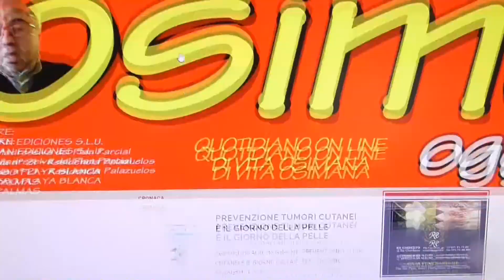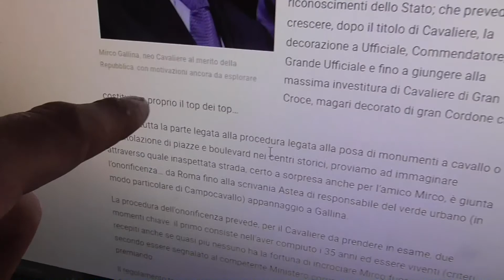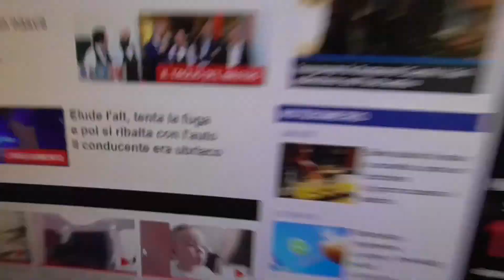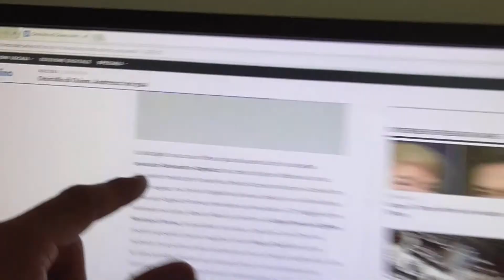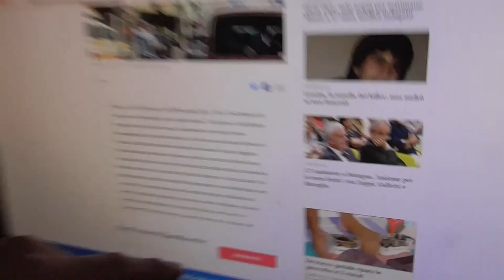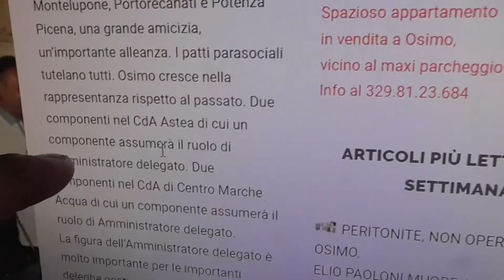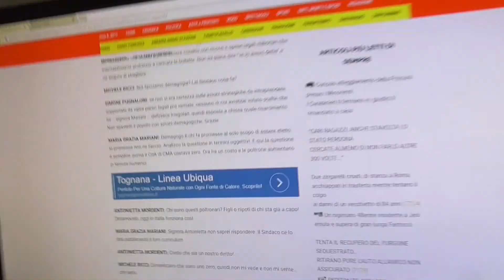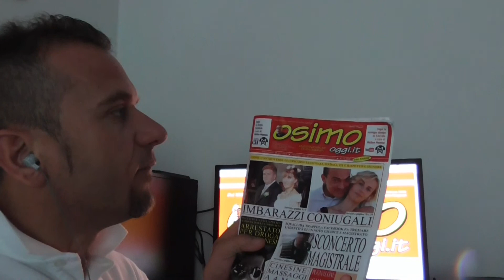MONTESI. Rassegna stampa di OSIMOOGGI 8 Giugno 2017